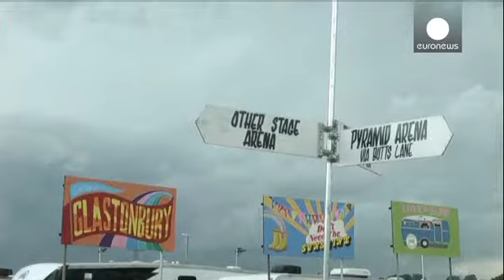El Festival de Glastonbury seduce un año más a miles de personas - le mag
Como cada año la lluvia no ha faltado a su cita con el Festival británico de Glastonbury.

Más de 150,000 personas han asisitido a este festival que se celebra en el suroeste del país y que cuenta con unos 80 escenarios.

Para los asistentes, la lluvia no ha sido más que un pequeño detalle.

"Me encanta el ambiente, la gente y el lugar. Creo que este festival es el mejor lugar del mundo, el mejor, sin duda alguna", asegura un hombre.

"Me encantan los festivales. Si tengo que decir la verdad, me...